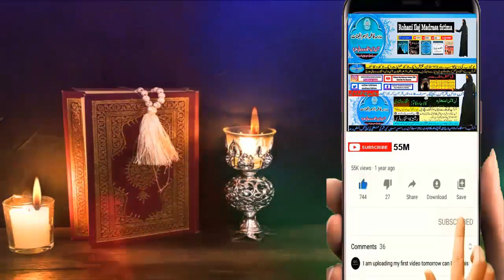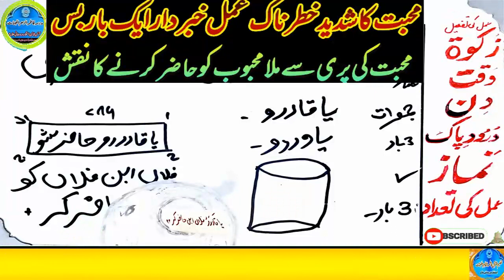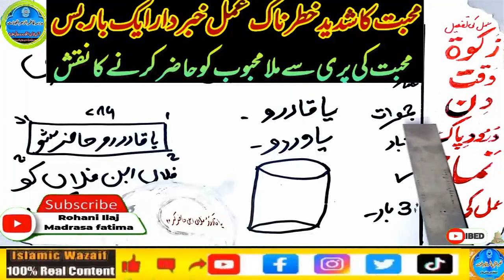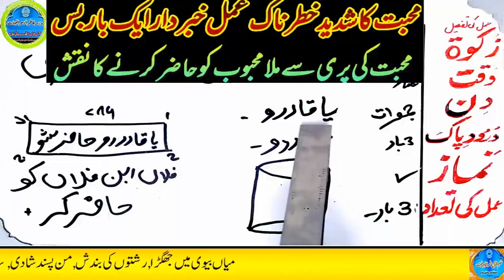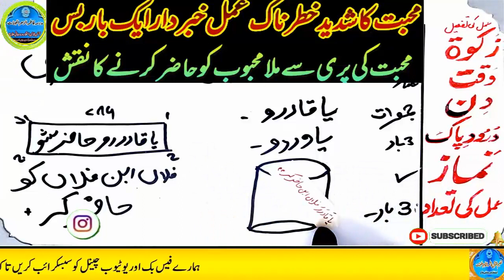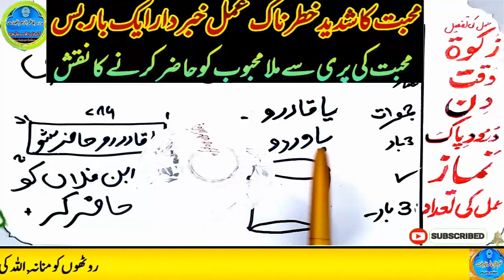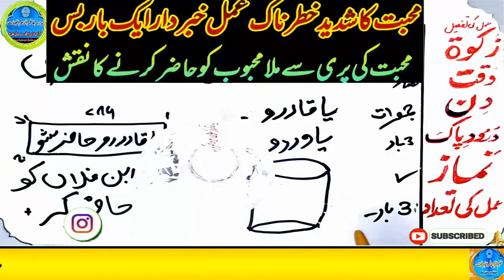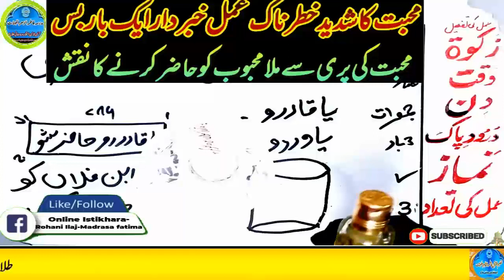mohabbat ka wazifa, wazifa for love, love marriage, mohabbat ka wazifa aag jesa, mohabbat ka taweez